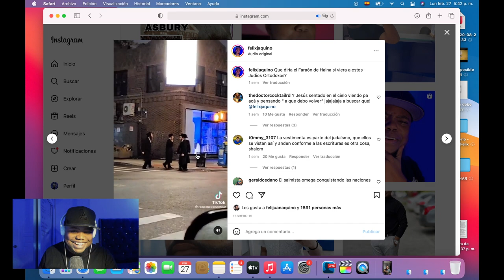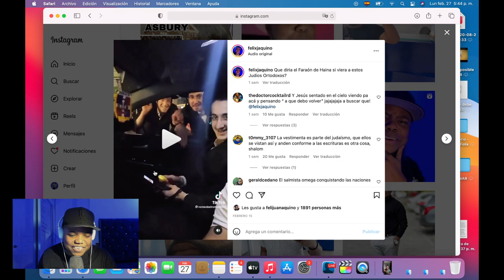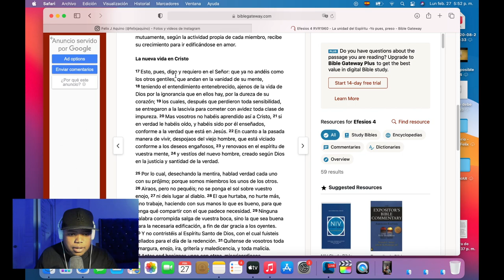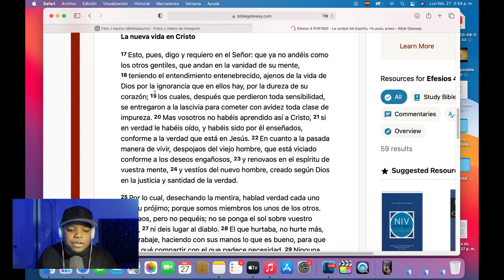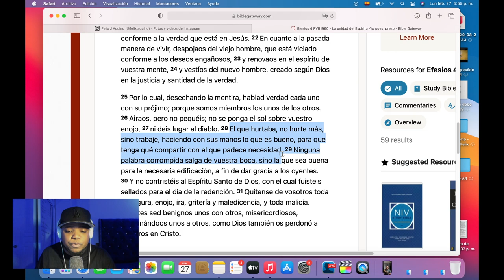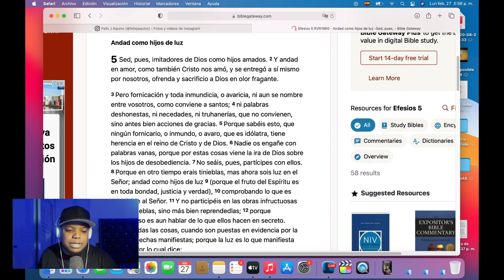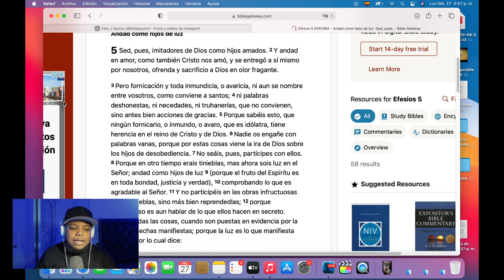¿POR QUE LOS JUDIOS FUMAN VAPE Y LOS CRISTIANOS NO?